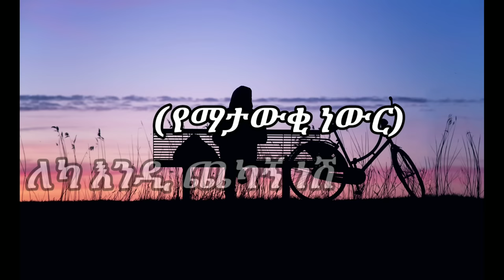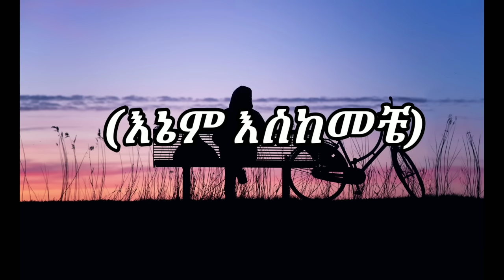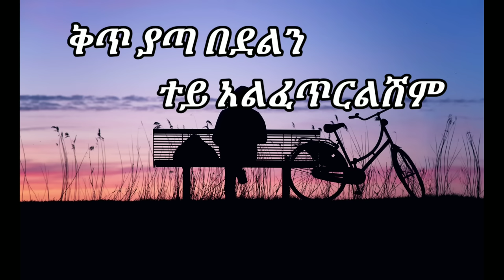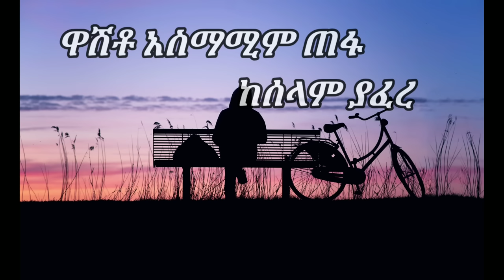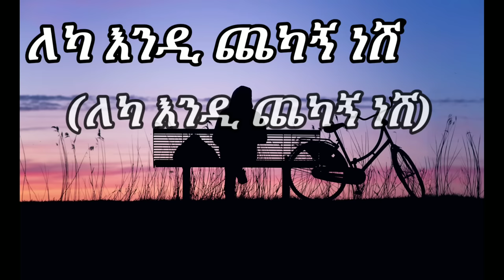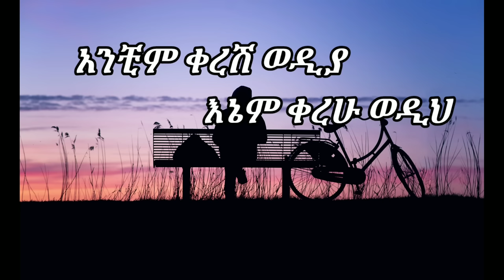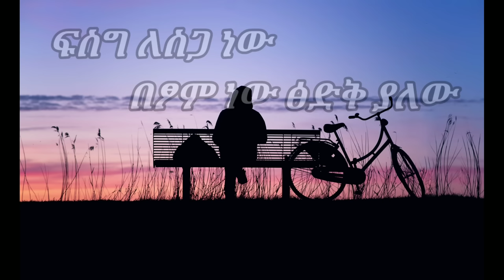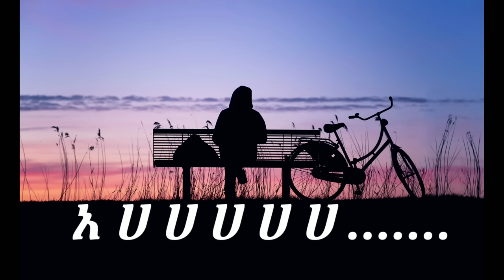neway debebe- yilugntam yelelesh -(lyrics) ይሉኝታም የሌለሽ..